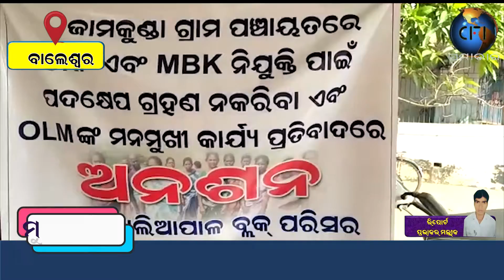ମହିଳା ସଂୟ ସହାୟକ ଗୋଷ୍ଠୀ ର ମହିଳା ମାନେ ଅନଶନରେ ବସିଲେ ।